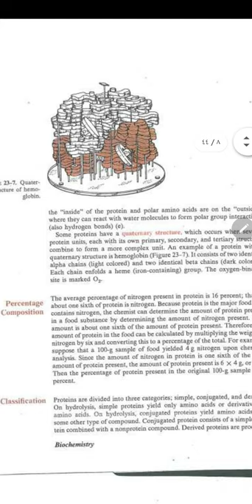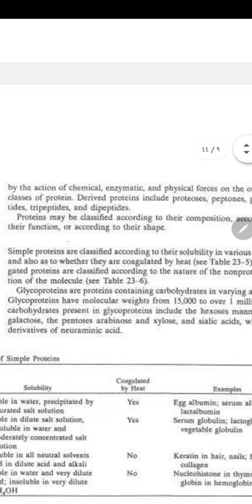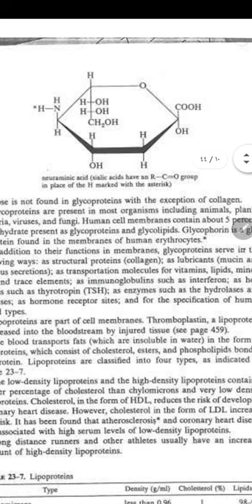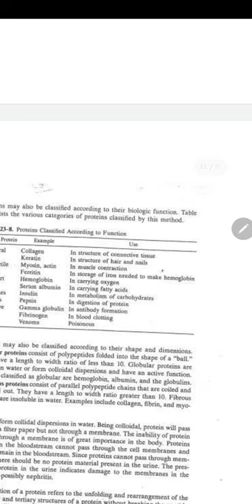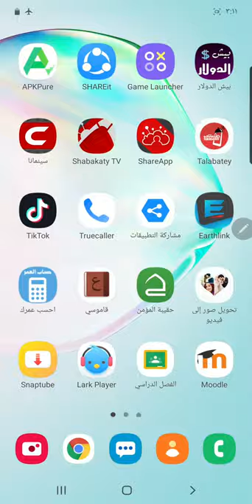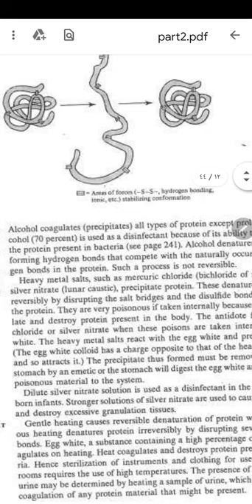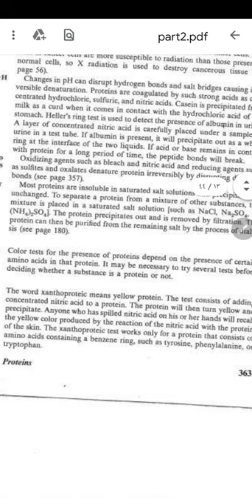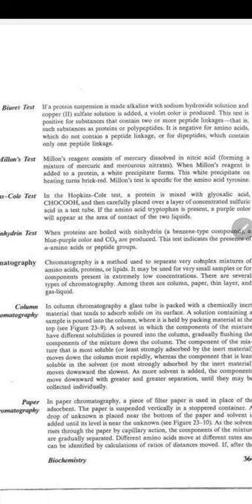Biochemistry (Protein)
محاضرة لشرح المتبقي من البروتين